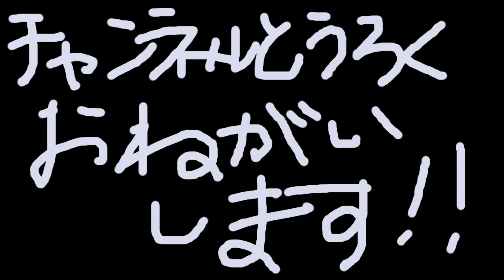長らく動画お休みしてすみませんでした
着ているTシャツはこちら↓

【XIOM】エクシオン

ELP Tシャツ [スカイ]

カラーライン Tシャツ [ブラック]